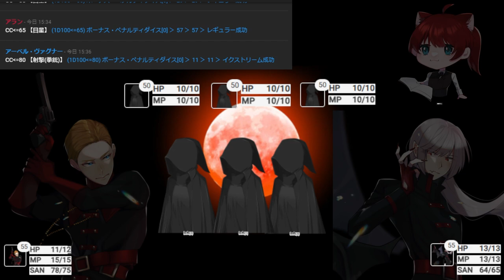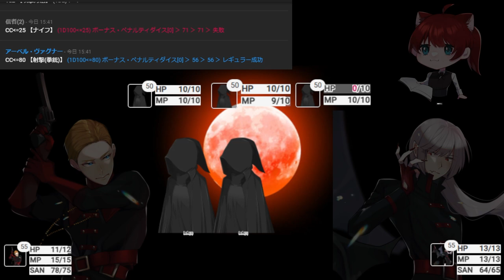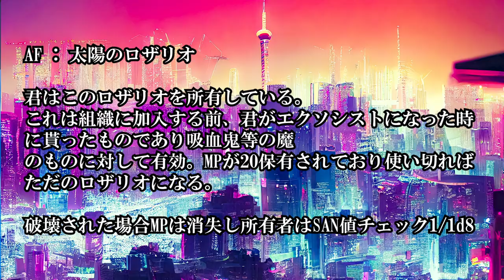【ハロウィン特別企画】クトゥルフ神話TRPG「LAST LUST!」を社員で遊んでみた【後編】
ハロウィンだし、創作活動をもっと盛り上げられる新しい何かをしてみたい！
ということで、ちるちる記者の3人がクトゥルフ神話TRPGを遊んでみました♥

TRPGとは、自作のキャラクターを演じるPL(プレイヤー)と、ルールブックに従って物語を進行させる進行役に別れて物語を歩むゲーム。

今回のシナリオは、近未来を生きるエクソシストと吸血鬼の物語です。是非シリーズ最後まで見届けてくださいね♥
※SNS等でシナリオのネタバレを含む投稿をされる際は、必ず「ふせったー」「POIPIKU」などのご活用をお願いいたします。

▼遊ばせていただいたシナリオ(作：路地とパン屋様)
  LAST LUST !

※6版ルールのシナリオを、7版ルールに変更させていただき遊んでおります。
※製作者様から動画化、7版ルールへの変更の許可をいただいております。

▼素材クレジット(敬称略)
これろい糖：@cole_5061
illust:脳痛男

本作は、「 株式会社アークライト  」及び「株式会社KADOKAWA」が権利を有する『新クトゥルフ神話TRPG』の二次創作物です。

PUBLISHED BY KADOKAWA CORPORATION　「新クトゥルフ神話TRPG ルールブック」